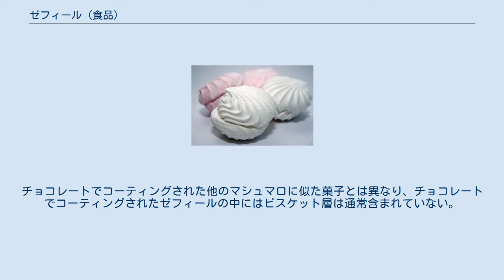ゼフィール (食品)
ゼフィール（ロシア語: зефи́р、ラテン文字：Zefir、Zephyr、Zephir）はロシアで主に作られているマシュマロに似た柔らかい菓子である。
 ゼフィールは泡立てた果物やベリーのピューレ（ほとんどの場合リンゴのピューレを用いる）に砂糖と卵白を合わせて作るが、さらにペクチンや寒天、ゼラチンのような増粘安定剤を加えて作ることもある。
 ゼフィールは一般に旧ソビエト連邦に含まれていた国・地域において生産、販売されている。
菓子の名前はギリシアの西風の神ゼピュロスから取られているが、名前はフワフワとして柔らかい菓子の外見から名付けられている。
 ゼフィールは、その柔らかさについてはマシュマロ、ドイツのショコクス、イスラエルのクレンボといった菓子と似た特徴を持っている。
ゼフィールは同じくロシアの菓子であるパスチラ（пастила）から派生した菓子であるが、卵白から作る泡状物質を加えている点が異なる。
この泡状物質はメレンゲに似ているが、商業的に作成されるメレンゲとは違い、パリパリとしてはいない。
通常、白もしくは桃色をしている。
 チョコレートでコーティングされたゼフィール チョコレートでコーティングされたゼフィールも広く販売されている。
チョコレートでコーティングされた他のマシュマロに似た菓子とは異なり、チョコレートでコーティングされたゼフィールの中にはビスケット層は通常含まれていない。